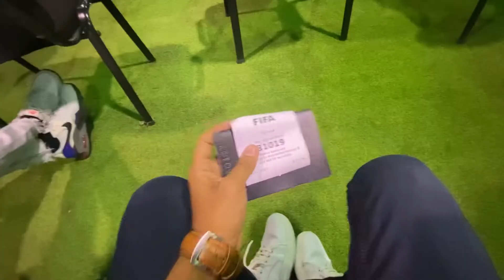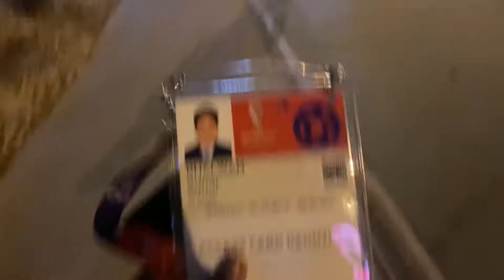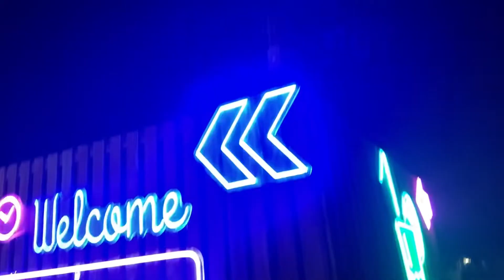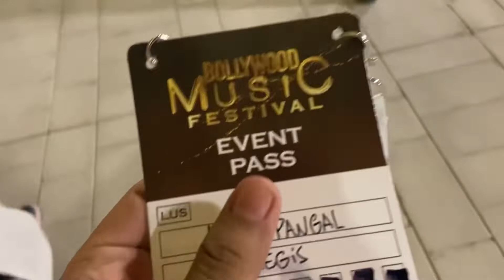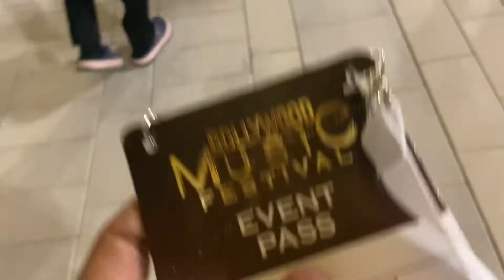Live concert Rahat Fateh Ali Khan sir show